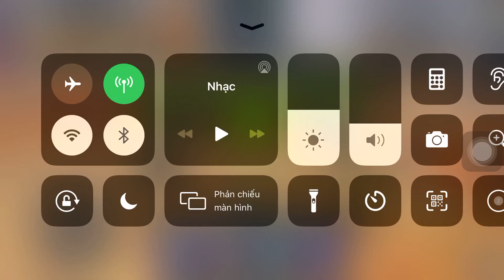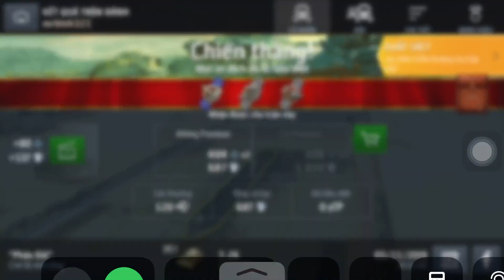Bắn Tank T26 Nga